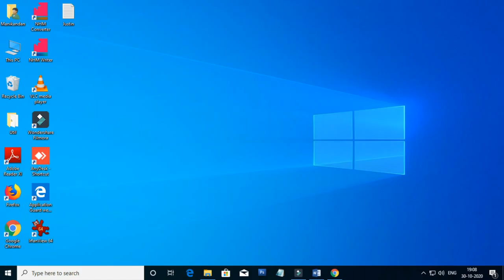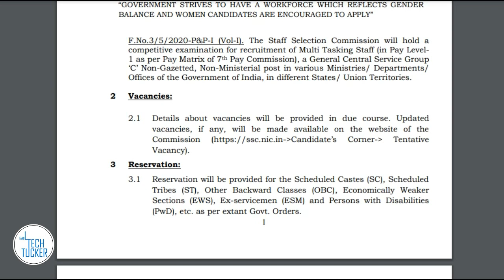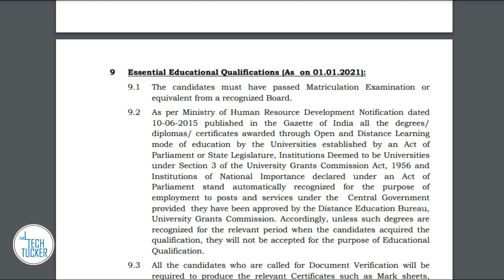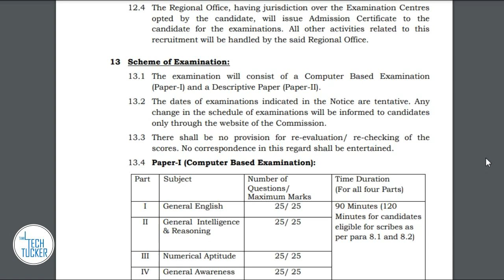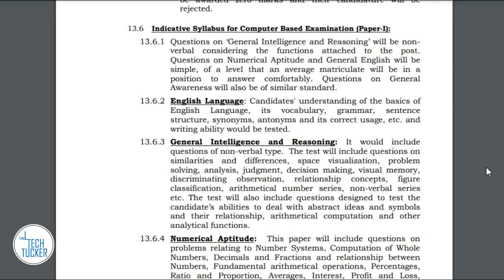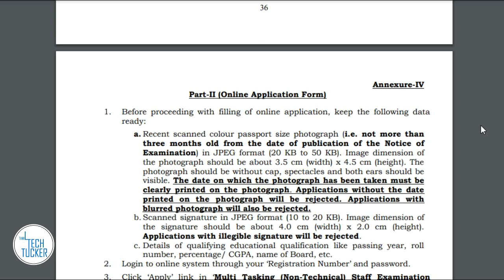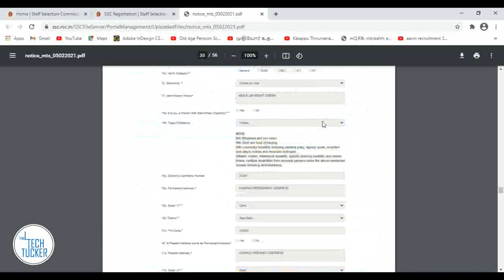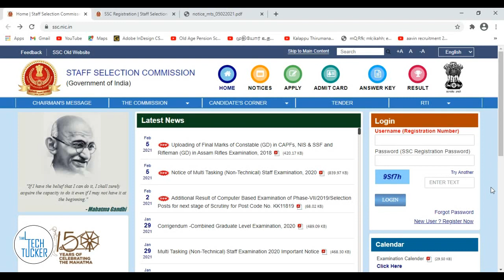போட்டாச்சு | அருமையான வாய்ப்பு! | latest govt jobs 2021 in tamil | Tamil Tech Tucker in Tamil